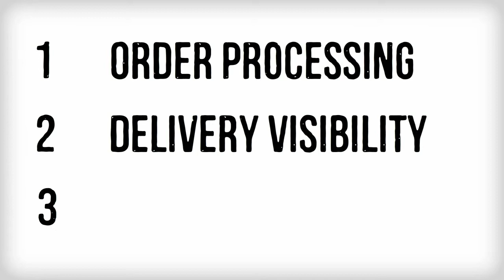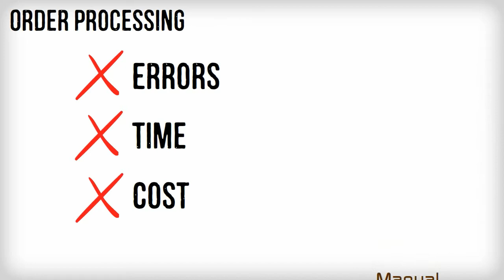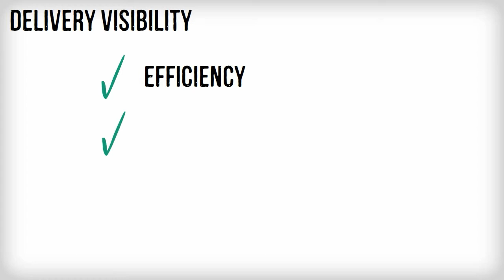Beyond the Visibility Gap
OmPrompt - Beyond the Visibility Gap
Held on 14 May 2013, bringing together the leading Consumer Goods and Logistics organisations.